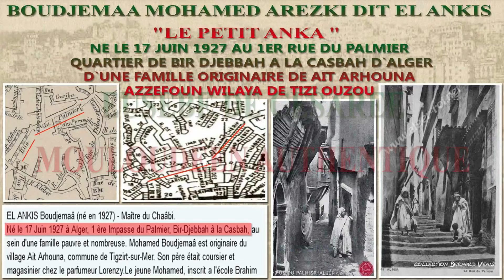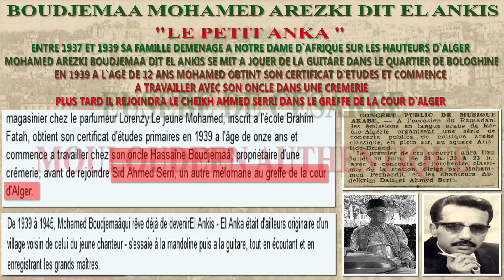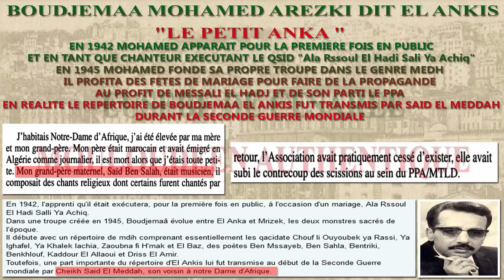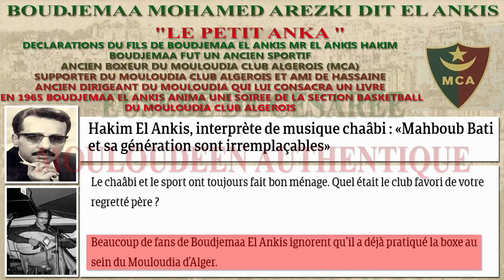HADJ BOUDJEMAA EL ANKIS BOXEUR ET SUPPORTER DU MOULOUDIA D`ALGER (DECLARATIONS DU FILS)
*HADJ BOUDJEMAA MOHAMED AREZKI DIT EL ANKIS ANCIEN BOXEUR ET SUPPORTEUR DU MOULOUDIA CLUB ALGEROIS MCA SELON LES DECLARATION DE SON FILS HAKIM EGALEMENT CHANTEUR CHAABI ET SUPPORTER DE LA JEUNESSE SPORTIVE DE KABYLIE JSK
PORT GUEYDON AZZEFOUN BIR DJEBBAH LA CASBAH ET BIEN SUR LE MCA
BON VISIONNAGE
BOUDJEMAA MOHAMED AREZKI DIT EL ANKIS "LE PETIT ANKA "
NE LE 17 JUIN 1927 AU 1ER RUE DU PALMIER QUARTIER DE BIR DJEBBAH A LA CASBAH D`ALGER
D`UNE FAMILLE ORIGINAIRE DE AIT ARHOUNA AZZEFOUN WILAYA DE TIZI OUZOU
ENTRE 1937 ET 1939 SA FAMILLE DEMENAGE A NOTRE DAME D`AFRIQUE SUR LES HAUTEURS D`ALGER
MOHAMED AREZKI BOUDJEMAA DIT EL ANKIS SE MIT A JOUER DE LA GUITARE DANS LE QUARTIER DE BOLOGHINE
EN 1939 A L`AGE DE 12 ANS MOHAMED OBTINT SON CERTIFICAT D`ETUDES ET COMMENCE
A TRAVAILLER AVEC SON ONCLE DANS UNE CREMERIE
PLUS TARD IL REJOINDRA LE CHEIKH AHMED SERRI DANS LE GREFFE DE LA COUR D`ALGER
ENTRE 1939 ET 1945 MOHAMED FERU DE CHAABI ET DE HADJ M`HAMED EL ANKA
D`OU SON NOM D`EL ANKIS S`ESSAIE AU MANDOLE TOUT EN TATANT LA GUITARE
IL APPRIT L`ARABE LITTERAIRE GRACE AUX LECONS DE CHOUITER ET MOHAMED KEBAILI
DONT LA TROUPE TRAVAILLAIT SOUS L`EGIDE DU PARTI DU PEUPLE ALGERIEN
IL Y RENCONTRERA DES ARTISTES NOTAMMENT SAID EL MEDDAH
AIDE EGALEMENT PAR SON ONCLE PATERNEL
EN 1942 MOHAMED APPARAIT POUR LA PREMIERE FOIS EN PUBLIC
ET EN TANT QUE CHANTEUR EXECUTANT LE QSID
"Ala Rssoul El Hadi Sali Ya Achiq"
EN 1945 MOHAMED FONDE SA PROPRE TROUPE DANS LE GENRE MEDH
IL PROFITA DES FETES DE MARIAGE POUR FAIRE DE LA PROPAGANDE
AU PROFIT DE MESSALI EL HADJ ET DE SON PARTI LE PPA
EN REALITE LE REPERTOIRE DE BOUDJEMAA EL ANKIS FUT TRANSMIS PAR SAID EL MEDDAH
DURANT LA SECONDE GUERRE MONDIALE
AU MILIEU DES ANNEES 1950 MOHAMED SE LANCE DANS LA CHANSONNETTE
BOUALEM TITICHE ALORS DIRECTEUR ARTISTIQUE DE LA MAISON PHILIPS LUI
REFUSE SES OEUVRES
EN 1950 BOUDJEMAA EL ANKIS ANIMA UNE SOIREE CHEZ LE
DIRIGEANT DU MOULOUDIA CLUB ALGEROIS MOULOUD DJAZOULI
A SCALA DANS LE QUARTIER D`EL BIAR
PARMIS LES INVITES ON NOTERA LA PRESENCE DE MOHAMED OULHADJ DJAZOULI
HADJ M`RIZEK ET YAMARENE ALI ANCIEN JOUEUR DU MOULOUDIA D`ALGER
LA FETE FUT INTERROMPUE PAR LA PLUIE DILUVIENNE
MOHAMED EL BADJI FIT PARTIE DE L`ENSEMBLE MUSICAL DE BOUDJEMAA EL ANKIS
QUI ANIMA FETES ET MARIAGES
DE 1956 A 1962 MOHAMED S`ARRETE DE CHANTER CONFIRMANT AINSI
SON POSITIONNEMENT POUR L`INDEPENDANCE DE L`ALGERIE
MOHAMED FUT TORTURE EN 1957 ET EN 1960 ET EMPRISONNE
A SA SORTIE DE PRISON IL  CHANTA "DJANA EL INTISSAR" UN HYMNE A L`INDEPENDANCE
EVOQUANT LES MANIFESTATIONS DU 11 DECEMBRE 1961
EN 1963 BOUDJEMAA EL ANKIS FIT APPEL AU PAROLIER MAHBOUB BATI QUI LE MIS AU DEVANT DE LA SCENE
LE DUO RESUCITE LA CHANSONNETTE
LES CHANSONS QUI EN DECOULERENT FURENT DES TUBES QUE S`ARRACHAIENT LES MAISONS
DE DISQUES ET LES RADIO
BOUDJEMAA OUVRIT LE CHAMP A DES CHANTEURS PLUS JEUNES TELS QUE AMAR EZZAHI
GUEROUABI HASSEN SAID AMAR LACHAB
BOUDJEMAA FUT UN ANCIEN SPORTIF ANCIEN BOXEUR DU MOULOUDIA CLUB ALGEROIS (MCA)
SUPPORTER DU MOULOUDIA CLUB ALGEROIS ET AMI DE HASSAINE ANCIEN DIRIGEANT DU MOULOUDIA QUI LUI CONSACRA UN LIVRE
EN 1965 BOUDJEMAA EL ANKIS ANIMA UNE SOIREE DE LA SECTION BASKETBALL
DU MOULOUDIA CLUB ALGEROIS
BOUDJEMAA EL ANKIS MOURRA LE 2 SEPTEMBRE 2015 A L`AGE DE 88 ANS A L`HOPITAL DU GUE DE CONSTANTINE ET SERA ENTERRE AU CIMETIERE D`EL KETTAR LAISSANT DERRIERE PLUS DE 300 CHANSONS INTERPRETEES DANS LE MEDH LE TAWHID ET LE DJED